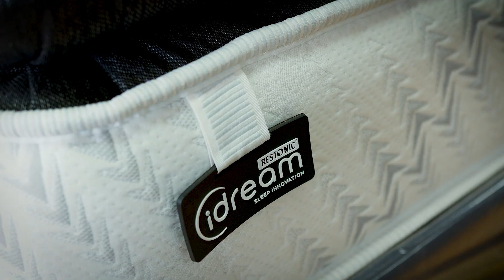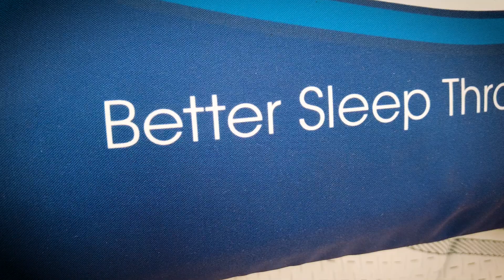Gamechangers Ep 13 | Beds & More | 14 December 2023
Founded in 2008 amidst the challenges of a recession, Beds and More emerged as a testament to resilience and vision. Despite the economic downturn, owner Abrie Steyn defied conventional wisdom and boldly inaugurated the store. Dissatisfied with merely owning a furniture shop, Steyn aspired to become a bed specialist. Beds and More stands apart by offering enduring and high-quality furniture products.